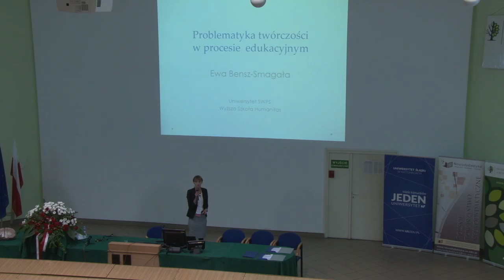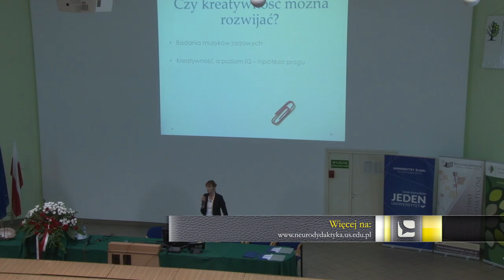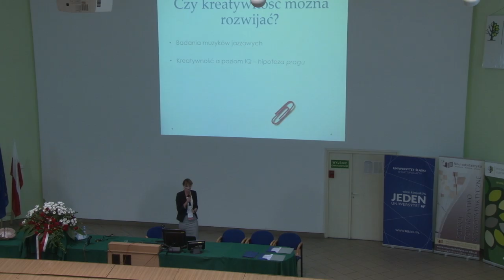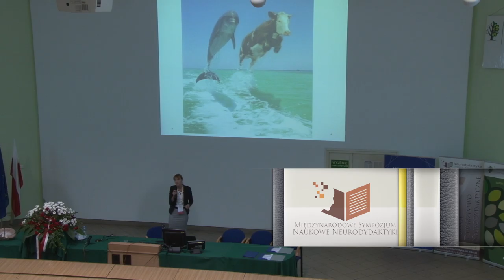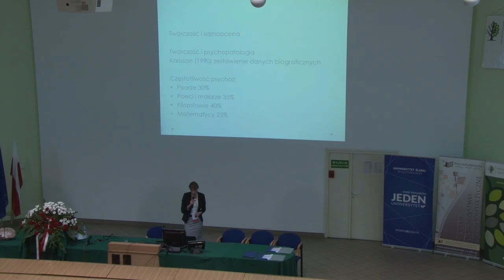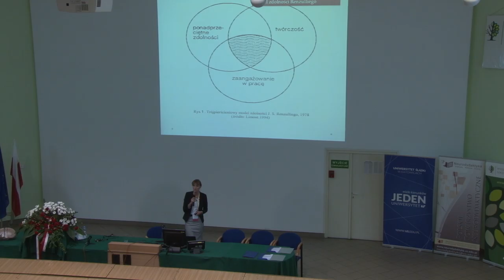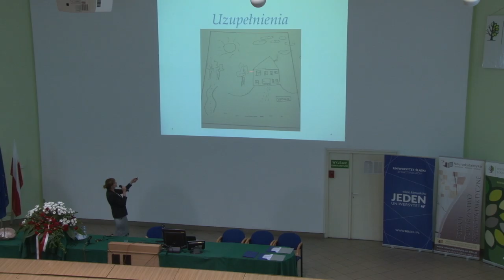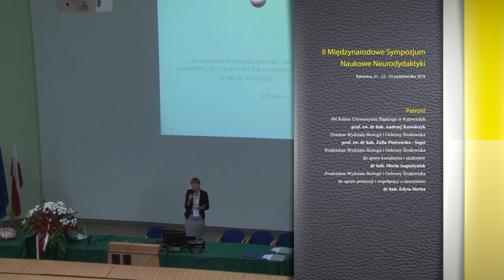Ewa Bensz - Smagała - Problematyka twórczości w procesie edukacyjnym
Wykład Pani Ewy Bensz - Smagały z Wyższej Szkoły Humanitas w Sosnowcu pt. Problematyka twórczości w procesie edukacyjnym, wygłoszony na II Międzynarodowym Sympozjum Naukowym Neurodydaktyki, odbywającym się w dniach 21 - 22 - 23 października 2016 na Wydziale Biologii i Ochrony Środowiska Uniwersytetu Śląskiego w Katowicach.